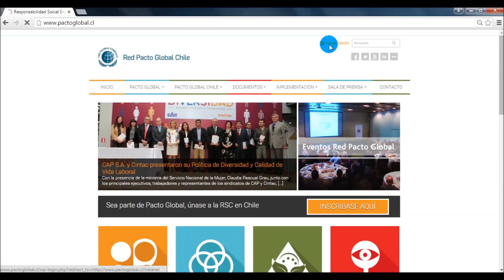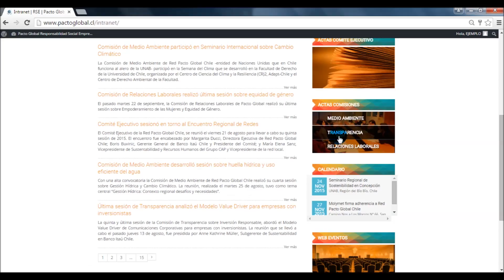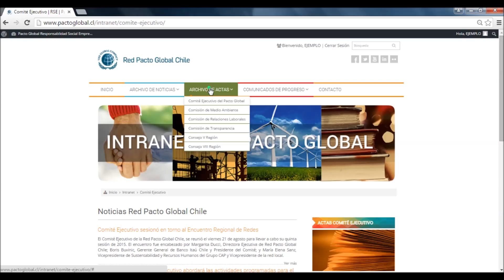Tutorial sobre uso de la intranet de Pacto Global